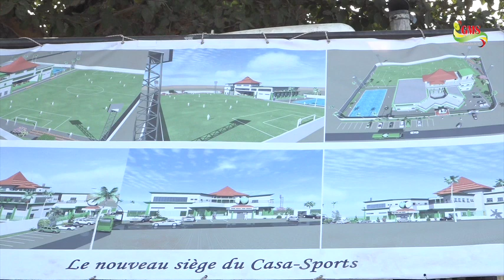ZIGUINCHOR : LES DES ENFIN JETÉS POUR LA CONSTRUCTION DU SIÈGE DU CASA-SPORT